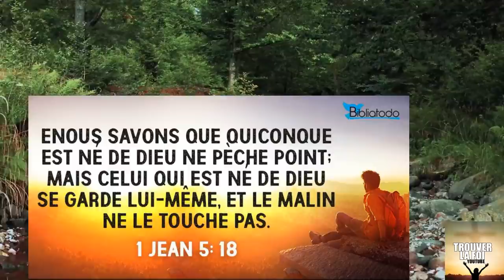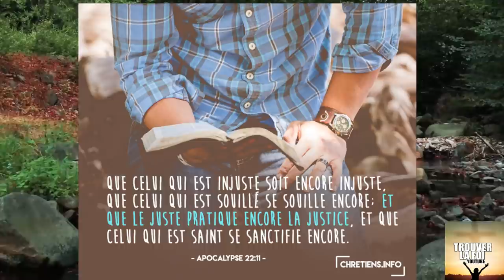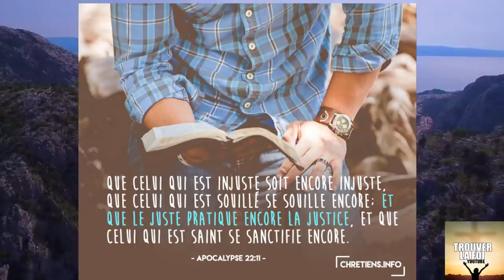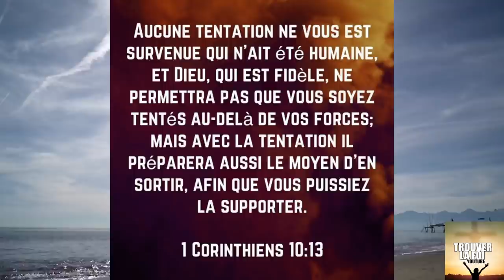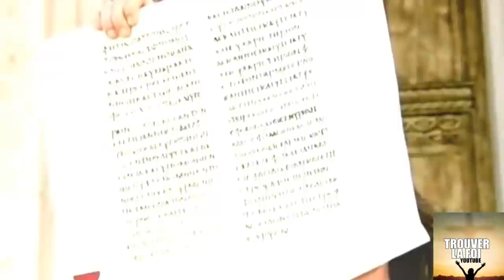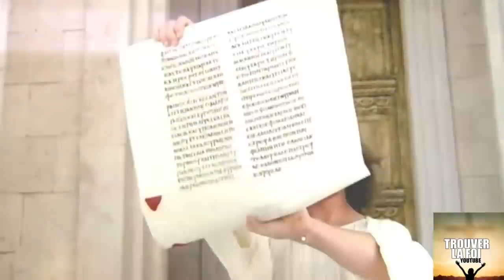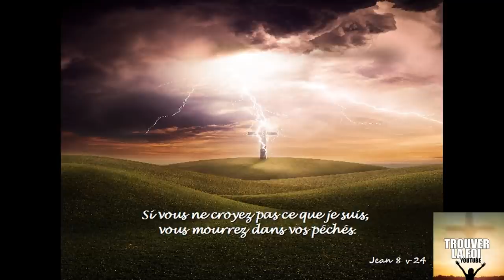L'HYPOCRISIE DES EGLISES MODERNE ANNONCEE PAR JESUS LUI MEME! ALLER A L'EGLISE NE SAUVE PAS...!